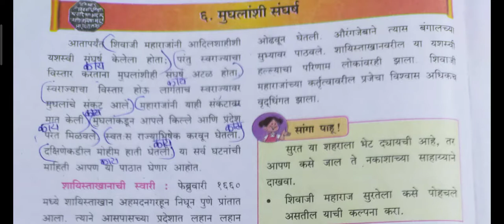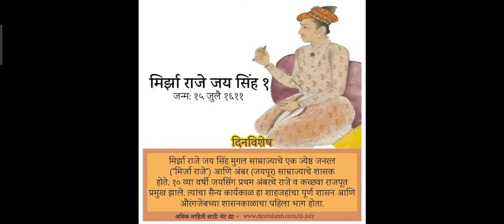इयत्ता 7 वी,इतिहास,मुघलांशी संघर्ष